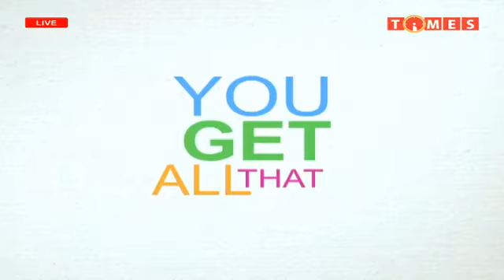Exclusive Interview with: Funny Balaba Kanojerera 🇲🇼